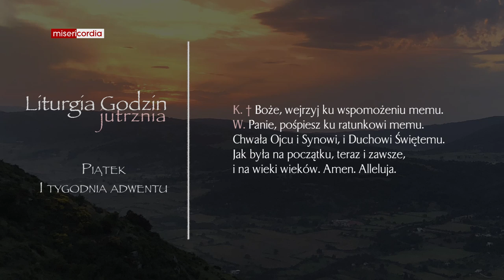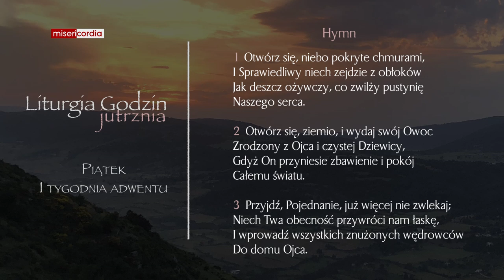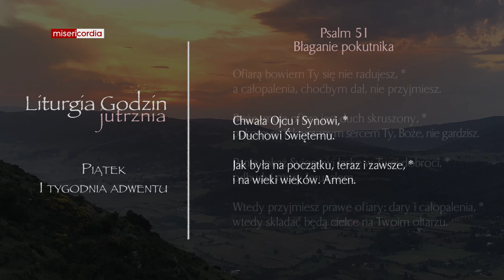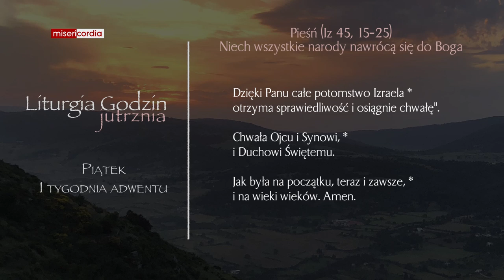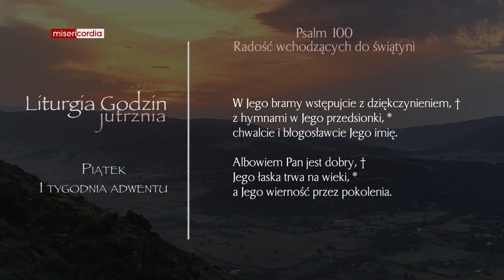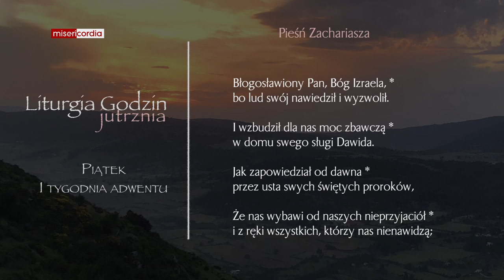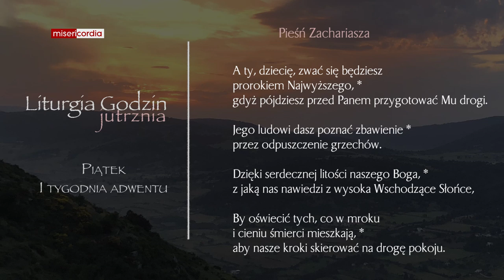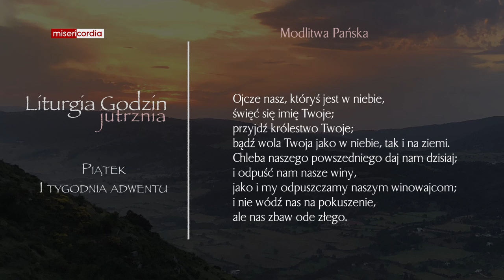Liturgia Godzin | Jutrznia | Piątek I tygodnia Adwentu